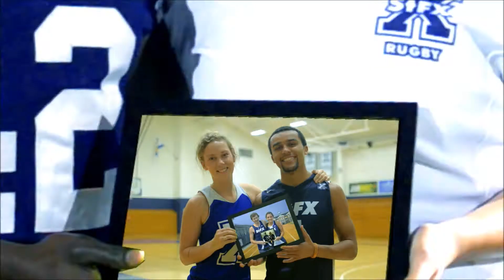Jarrad Struthers & Josh Day Interview, Feb. 7, 2014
Interview with X-Men hockey athletes Jarrad Struthers and Josh Day following the X-Men's 3-2 win over Dalhousie on Feb. 7, 2014